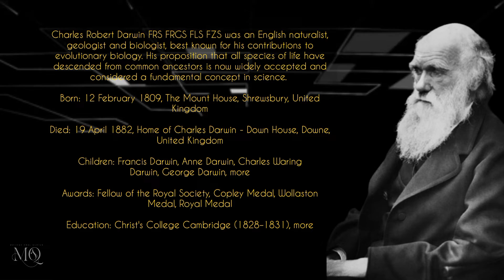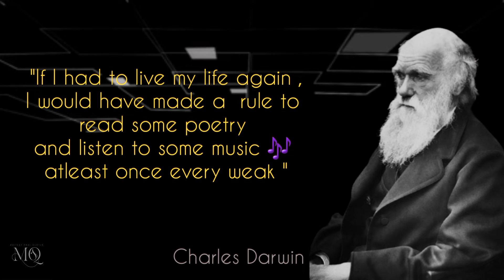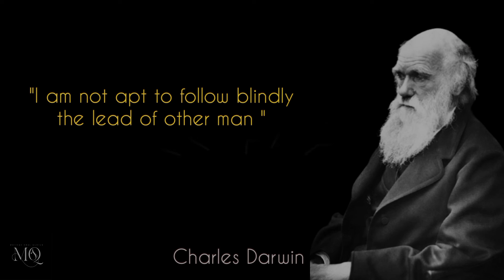Charles Robert Darwin famous quotes//Motivational quotes of legends, Charles Robert Darwin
In this channel I would like to present the great inspiring quotes and sayings of great leaders of the world..
Charles Robert Darwin famous motivational//Motivational quotes of legends, Charles Robert Darwin